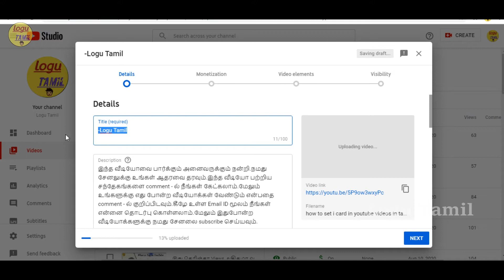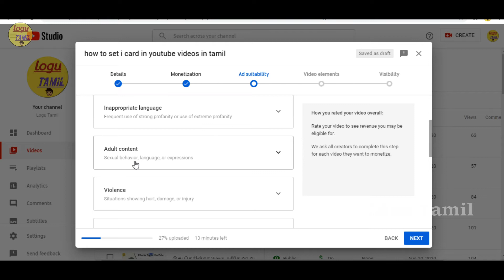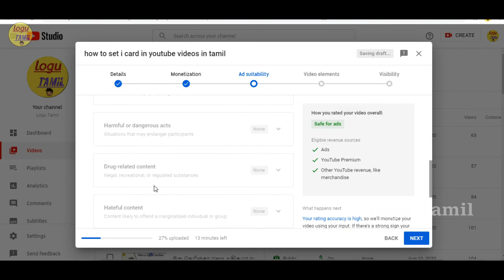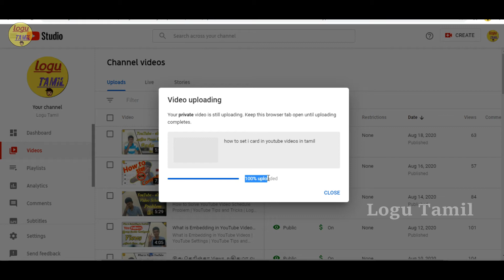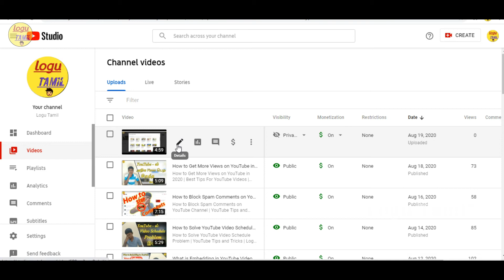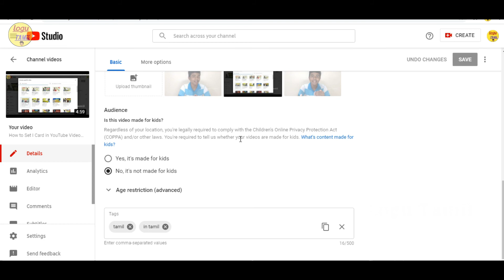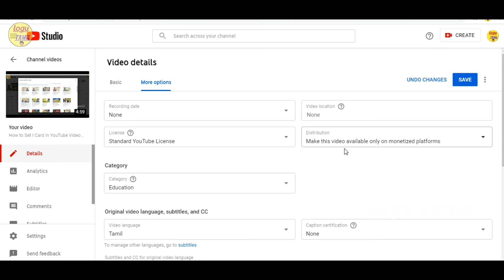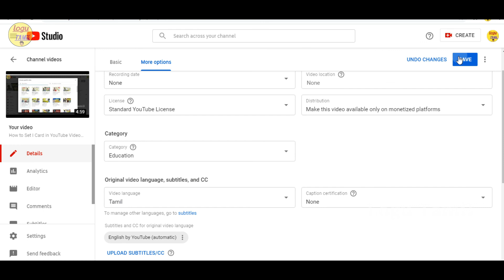How to Upload Videos on YouTube 2020 | YouTube Tips and Tricks | Logu Tamil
இந்த வீடியோவை பார்க்கும் அனைவருக்கும் நன்றி.நமது சேனலுக்கு உங்கள் ஆதரவை தரவும்.இந்த வீடியோ பற்றிய சந்தேகங்களை comment - ல் நீங்கள் கேட்கலாம்.மேலும் உங்களுக்கு எது போன்ற வீடியோக்கள் வேண்டும் என்பதை comment - ல் குறிப்பிடவும்.கீழே உள்ள Email ID மூலம் நீங்கள் என்னை தொடர்பு கொள்ளலாம்.மேலும் இதுபோன்ற வீடியோக்களுக்கு நமது சேனலை subscribe செய்யவும்.